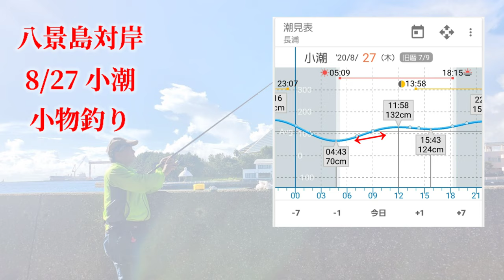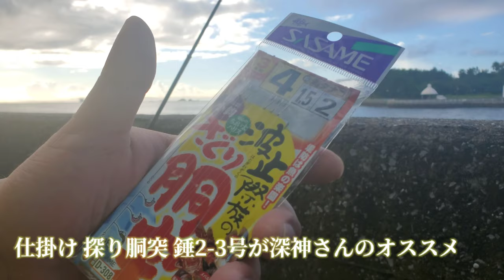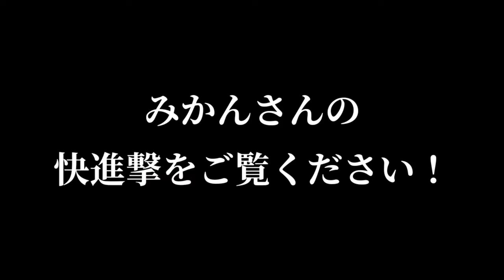【八景島対岸】あの伝説の釣りYouTuber！深神高広さんと釣りコラボ企画！小物釣りから五目釣りにまさかの…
今回はあの伝説の釣りYouTuber
深神高広さんと念願のコラボ企画です

やっぱり深神さんと言えば小物釣り！
繊細なやり取りや釣る趣向もあり
奥深い釣りです！

釣り場でのゴミや仕掛け放置など深刻な問題なんで
最低限ゴミは持ち帰ろうな！
近くにシーパラの駐車場あるよ！24h1300円
Twitterで注意呼びかけして欲しいと言われたんだけど
パトロールの超厳しい区間なので路駐しても大体捕まるよ‪w深夜も一緒な。セコいこと考えんのやめよーや！
発見したら警察に即通報🚔🚨💸
するけど面倒臭い時もあるからいい加減守ろうな！
それと迷惑になっている方のためにも、発見次第、警察に通報なりして下さい、意識強く持たせないと路駐違反者は減りません！

ちゃらりんこフィッシング😀🤟‪🎣‬
必見【ちゃらりんこフィッシング‪🎣‬楽しい釣った魚を食う🔪】